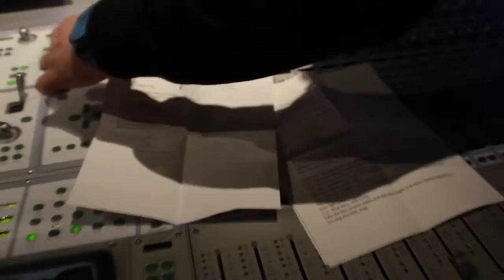Star-Kidz Awardz Week of September 07 2015 - Favorite Vocals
Week of September 07 2015 Star Kidz Awardz Nominees for Favorite Favorite Vocals. The Favorite Vocals award nominations is based off of original songs and covers released during the nomination period as well as performances that occured during the nomination period of  June 1st 2014-May 31st 2015.

To vote you can go through the vote through our Facebook poll, or simply leave a comment on this video.